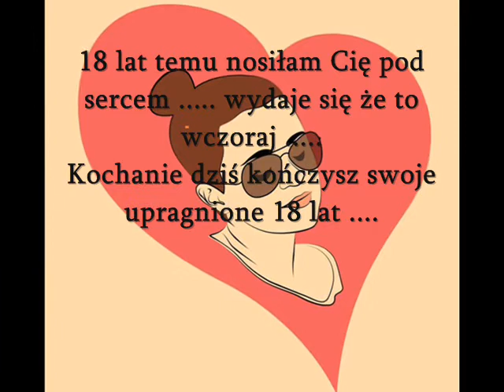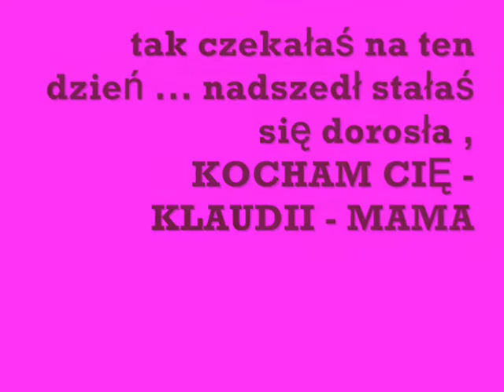Klaudii - mama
Jest taka jedna mała istotka
Taka malutka panna Klaudotka
To moja córeczka ukochana
Uśmiechem obdarza mnie od rana...

Miłość jest piękna
Bezwarunkowa
I zawsze cudowne z jej ust do mnie słowa:
Mamo tyś śliczna
Kochana
Wspaniała...
I zaraz wskakuje mi na kolana...

Przytuli
Wyściska
Całuje
Pocieszy...

Kto nie ma dzieci ten nie uwierzy ...
Jak taka mała słodka ta kruszynka Klaudynka
Zrobi z twardej baby ...mamę Muminka !

*kocham Cię słoneczko moje i zawsze będę Cię kochać
wszystkiego najlepszego w dniu Twoich 18 urodzin
A TERAZ JESTEŚ JUŻ DOROSŁA .